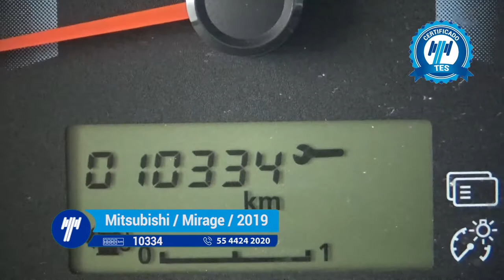Mitsubishi / Mirage GLX Hatchback Estándar / 2019-KH000900